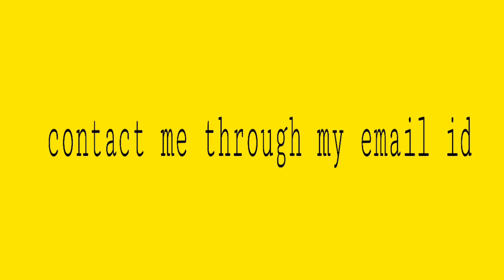GIVEAWAY winners announcement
Hello Friends
Welcome back to Colours and Flavours

Congrats winners

please don't be sad if you don't win this .and be with me always

with Bell button ON